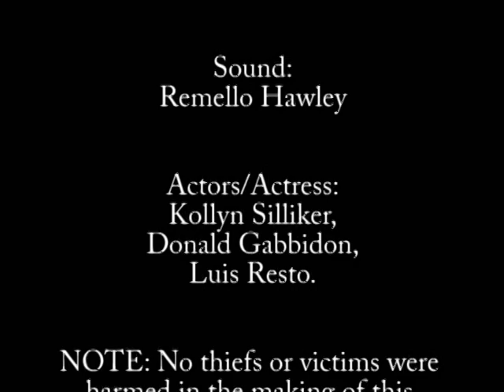Life of A Thief